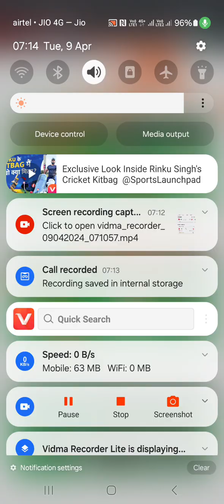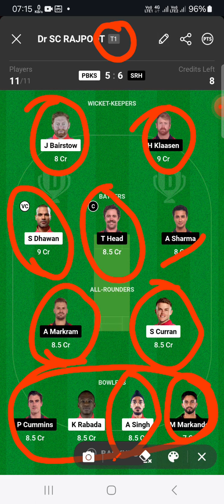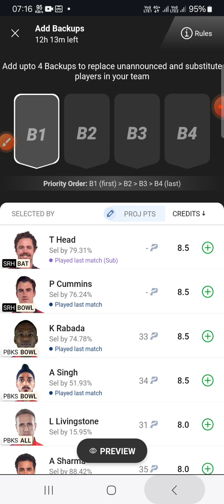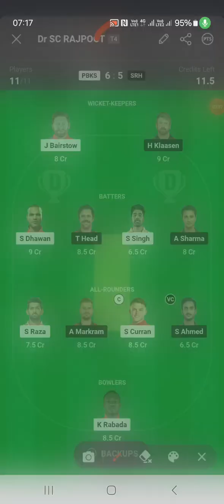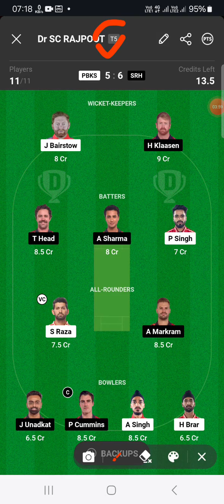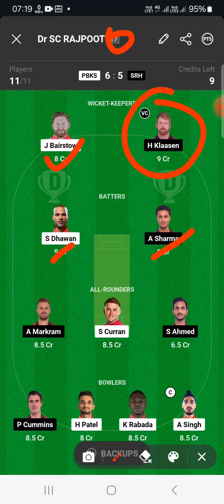Punjab vs Hyderabad dream11 prediction today | PBKS vsSRH dream11 today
Punjab vs Hyderabad dream11 prediction today | PBKS vsSRH dream11 today ipl2024 @FantasyBuzz11